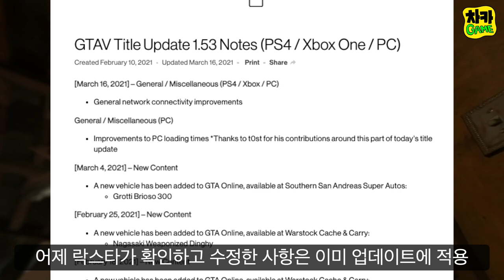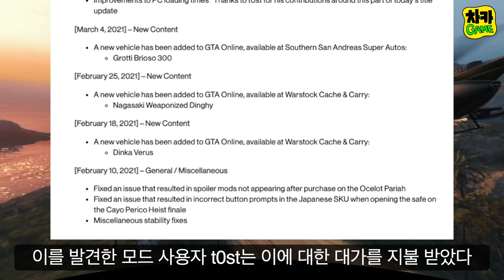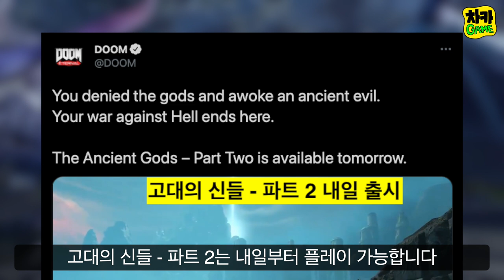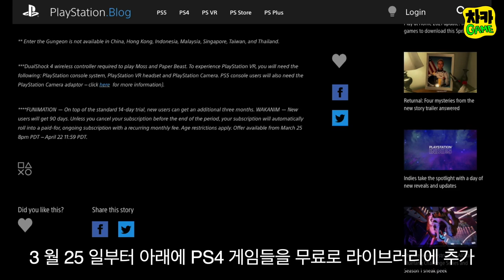GTA 개발사가 팬에게 천백만원을 준 이유 외 3가지 소식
► 이 영상을 둠 이터널 게임을 좋아하는 친구에게 공유해 주세요!!

제목: GTA 개발사가 플레이어에게 천만원을 준 이유 외 3가지 소식

시간표:
GTA 개발사가 플레이어에게 천만원을 준 이유 (00:00)
둠 이터널 고대의 신들 마지막 DLC 출시일 (02:00)
4월 부터 6월 플레이스테이션 무료 게임들 (3:24)
키아누 리브스가 피규어를 사서 사이버펑크를 돕고있다? (05:23)

키아누리브스 사이버펑크 조니실버핸드 피규어 구매